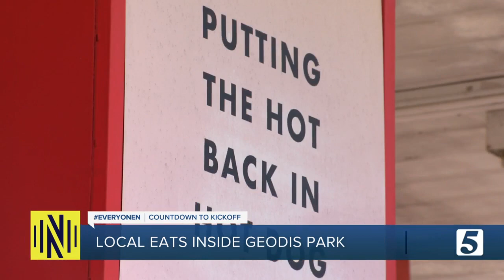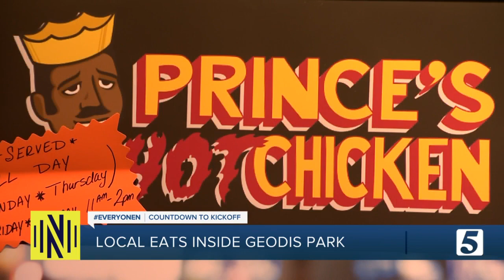New Nashville soccer stadium features local eats for fans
The new soccer stadium will feature treats and eats from a variety of local businesses.